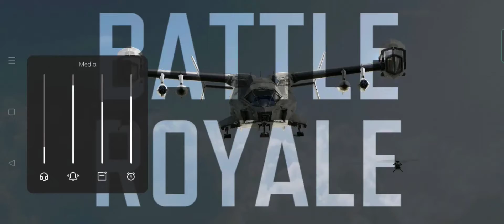I ENJOYED IT 😊 | SEASON 9 | BATTLE ROYALE | Realme 8 Pro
Played on: realme 8 pro (8/128).

3 fingers (nogyroscope).

Graphics - Low + Max frame rate.

Recorder - Android recorder( built in).

Editing: filmora

realme 8 pro 60fps
realme 8
realme 8 Gaming Test
realme 8 Gameplay
realme 8 60fps
realme 8 cod mobile
realme 8 call of duty mobile test